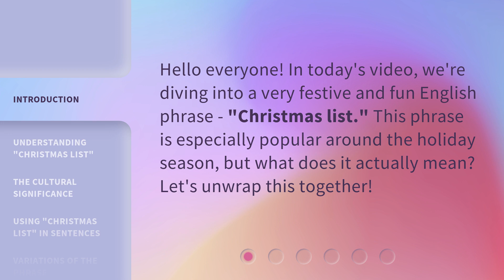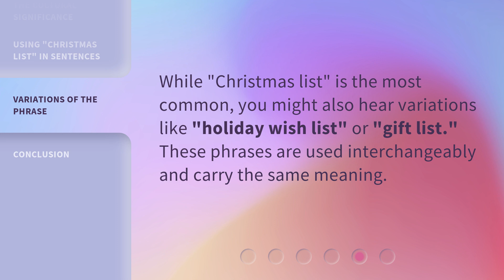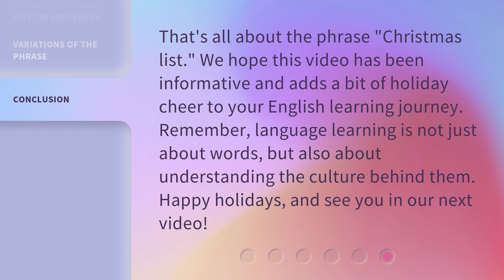Unwrapping the Phrase: "Christmas List"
00:00 • Introduction - Unwrapping the Phrase: "Christmas List"
00:25 • Understanding "Christmas List"
00:53 • The Cultural Significance
01:16 • Using "Christmas List" in Sentences
01:36 • Variations of the Phrase